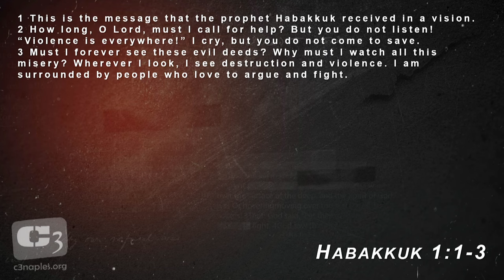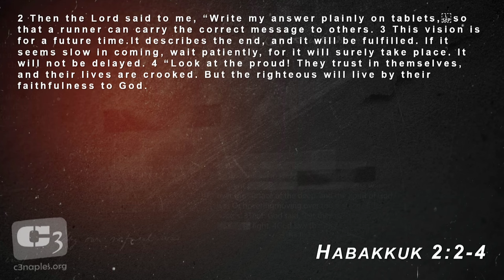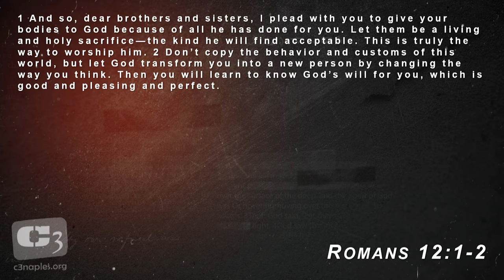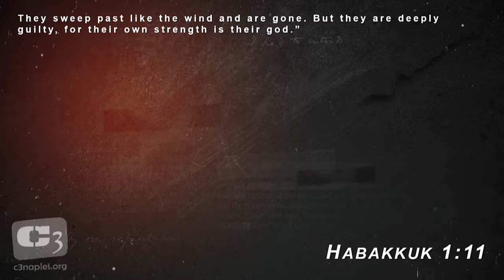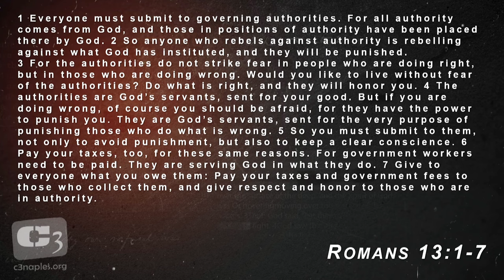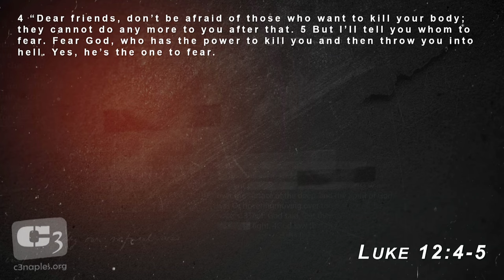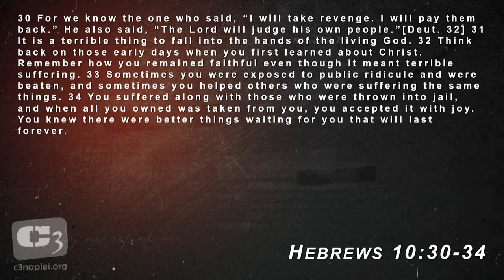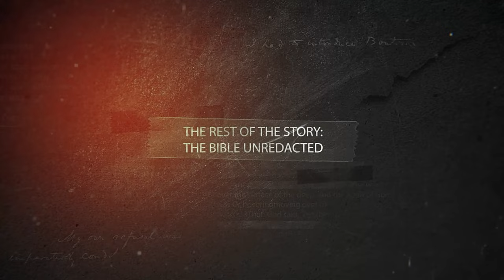God's Got This! Lessons on Patience from Habakkuk @C3ChurchNaples - Naples FL Church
God's Got This! Lessons on Patience from Habakkuk at C3 Church in Naples Florida.

1048 Castello Dr.